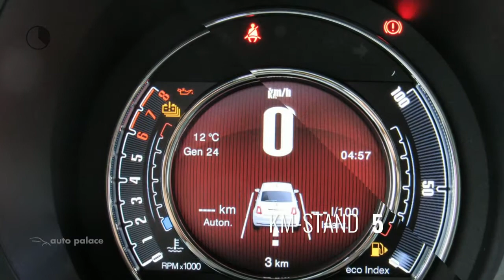Fiat 500 LAUNCH EDITION 1.0 70 HYBRID | Aktie!! | VAN € 21.160,- VOOR € 18.990,- | Navigatie | C